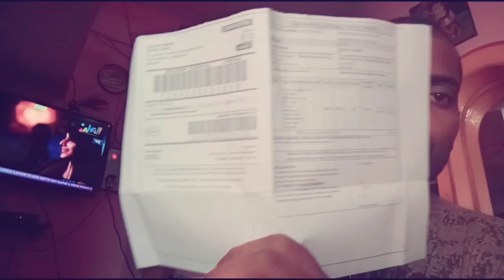How to minoxidil यह आपकी बाल को दोबारा उग आएगा बाल को मजबूत एंड सिल्की बनाएगा मैंने इसका रिजल्ट खुद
दोस्तों अगर यह तेल आप लेना चाहते हैं तो snapdeal.com पर जा कर लीजिए वहां पर ऑफर चल रहा है आपको ₹50 का डिस्काउंट कर दिया जाएगा आपको जैसे ही लिंग को ओपन करेंगे सॉफ्टवेयर को स्नैपडील को वहां पर स्पिन करने का ऑफर आएगा उस पर आपको प्रोमो कोड आएगा उस प्रोमो कोड के अप्लाई कीजिएगा तो आपको ₹50 का डिस्काउंट कर दिया जाएगा मैंने यह लिया है जो अभी मैंने वीडियो बनाया है अगर आपको चाहते कि अपने बालों को बचाने के लिए इसी तरह की जानकारियां पाने के लिए तो मेरे चैनल को सब्सक्राइब कीजिए लाइक कीजिए थैंक यू